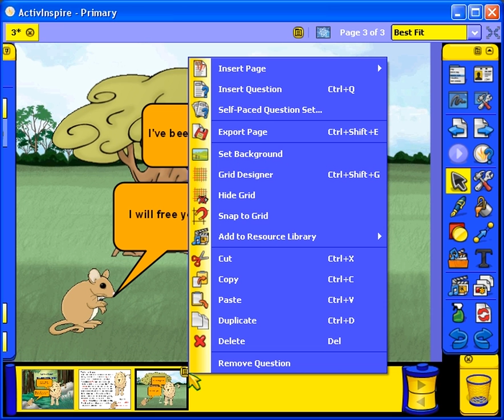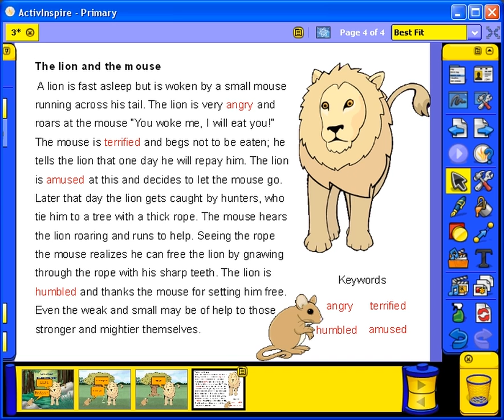Working with Pages: Duplicating and moving pages